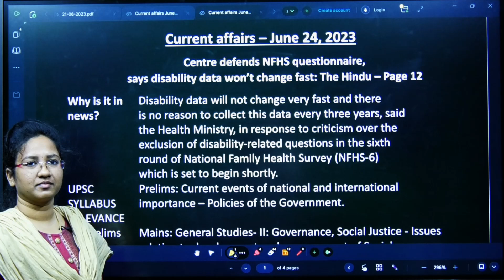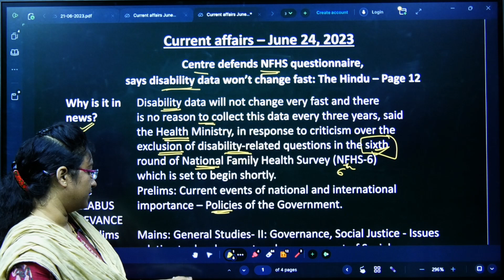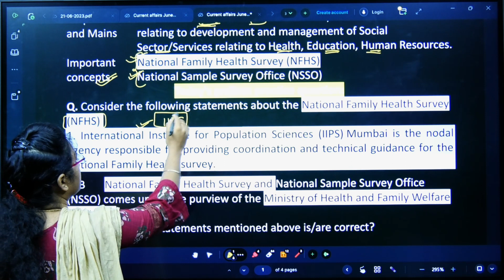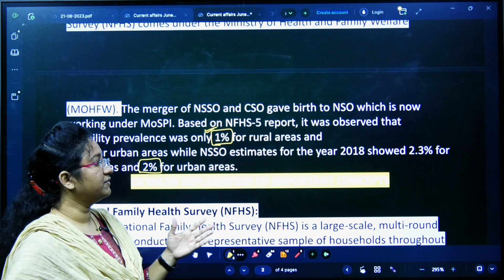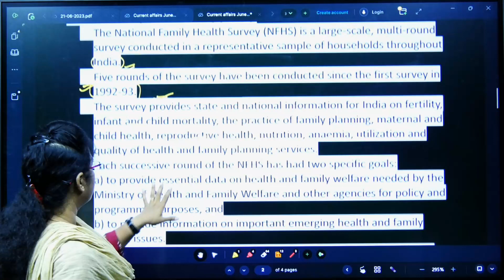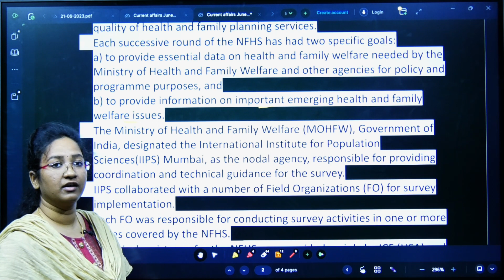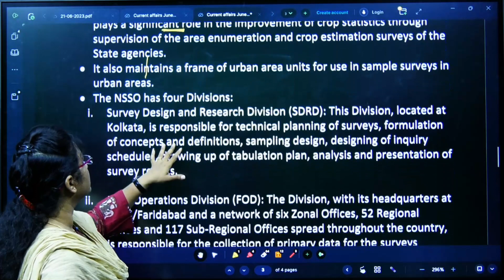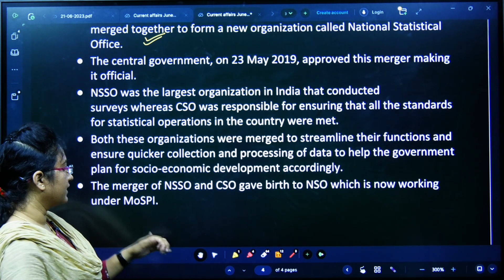The Hindu || Current Affairs || June-24-2023 || Sowjanya Ma'am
APPSC | TSPSC
Inter + IAS || Degree + IAS
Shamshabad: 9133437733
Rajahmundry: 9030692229